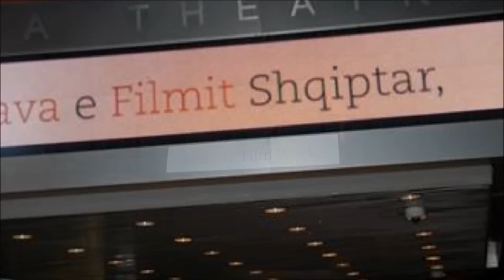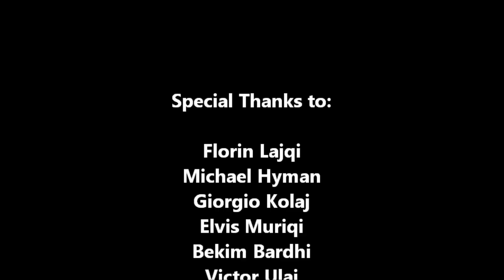nilproduction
This channel is just for my video creation, thank you everyone for your views.

regards
nilproduction.net